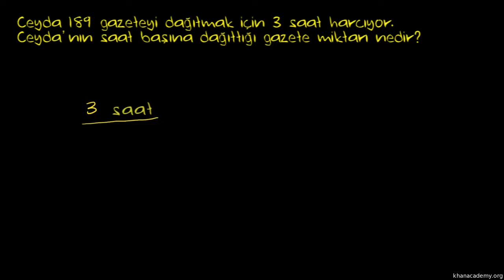Birim Oran Hesaplama Problemi (Matematik)